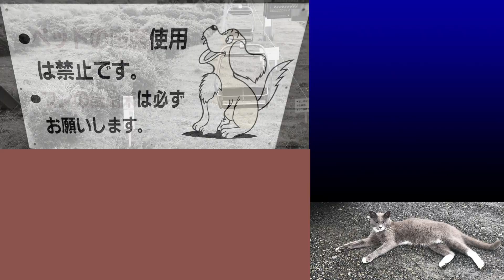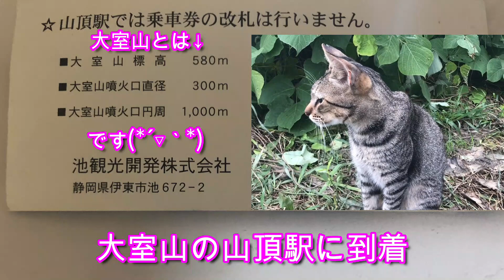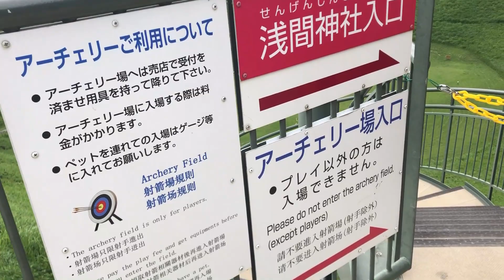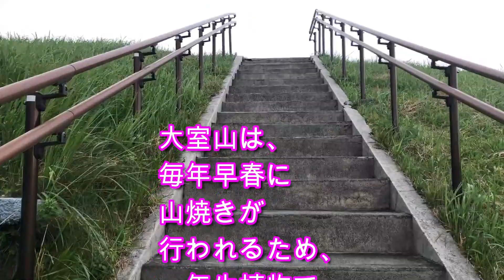360度のパノラマ「大室山リフト」に乗り、富士山を眺めてきた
静岡県伊東市にある360度のパノラマ「大室山リフト」に行ってきました。富士山も撮影しました。